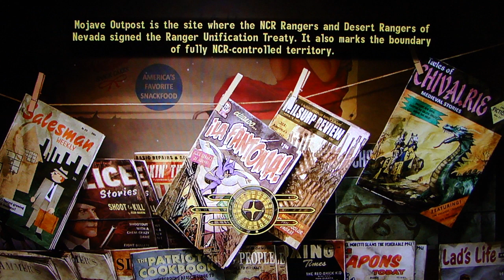Fallout NV: Honest Hearts DLC pt20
This is my playthrough of the Honest Hearts DLC for Fallout New Vegas, with commentary. NOTE: The first few parts require me to tie up some loose ends from previous gameplay.